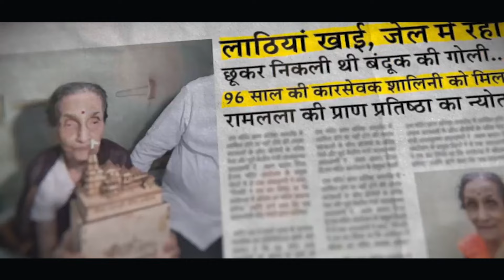संपूर्ण भारत देश राममय झाला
"बिगुल वाजला रामराज्याचा
हुंकार गर्जला रामनामाचा. "

संपूर्ण भारत देश राममय झाला असताना, सर्व रामभक्तांचा आनंद द्विगुणित करण्यासाठी आम्ही घेऊन आलोय नवीन गाणं...!